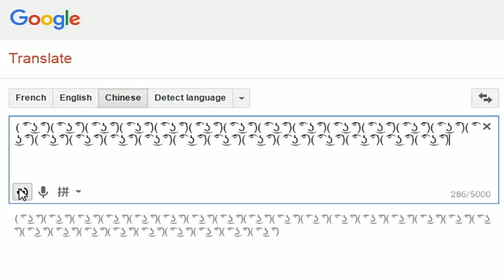How to pronounce ( ͡° ͜ʖ ͡°) In Chinese according to Google Translate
#( ͡° ͜ʖ ͡°)
How to pronounce ( ͡° ͜ʖ ͡°) In Chinese according to Google Translate Lenny Face Lenny meme
( ͡° ͜ʖ ͡°)( ͡° ͜ʖ ͡°)( ͡° ͜ʖ ͡°)( ͡° ͜ʖ ͡°)( ͡° ͜ʖ ͡°)( ͡° ͜ʖ ͡°)( ͡° ͜ʖ ͡°)( ͡° ͜ʖ ͡°)( ͡° ͜ʖ ͡°)( ͡° ͜ʖ ͡°)( ͡° ͜ʖ ͡°)( ͡° ͜ʖ ͡°)( ͡° ͜ʖ ͡°)( ͡° ͜ʖ ͡°)( ͡° ͜ʖ ͡°)